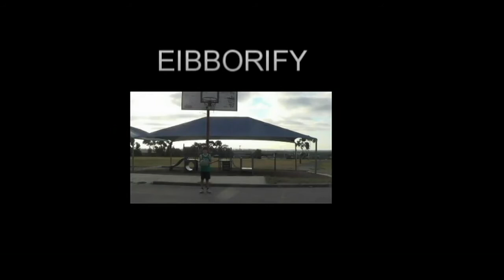HARDCORE JUMPING!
Our Latest hobby we have taken up,  we show off our rad jumping skills, hopefully you enjoy this! it was fun to make.

background song
Always Summer by Yellowcard